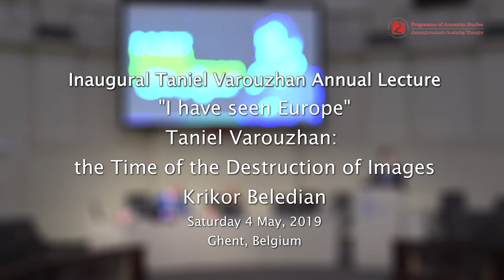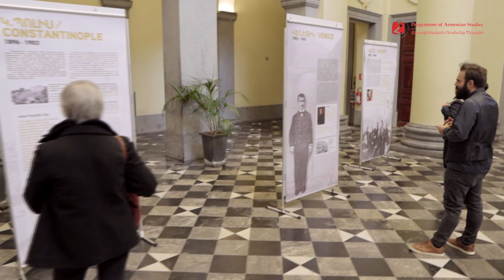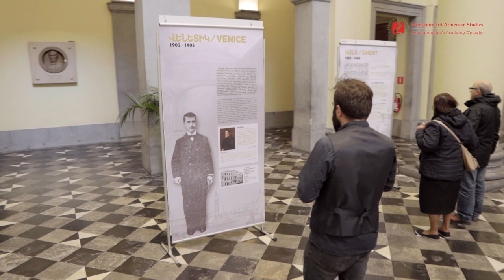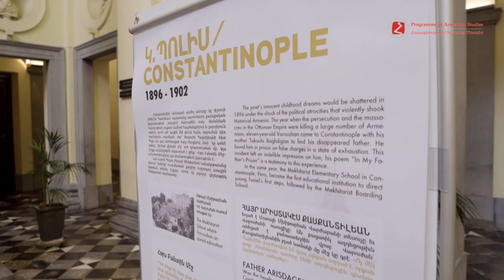Taniel Varouzhan Annual Lecture 2019 | Krikor Beledian